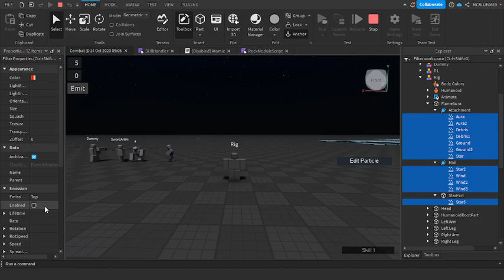Flame Aura Giveaway | Roblox VFX